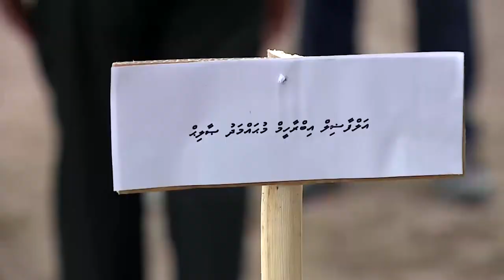President and First Lady inaugurate ‘Utheem Bandaarain’ Palm Tree Farm in H.A. Utheemu